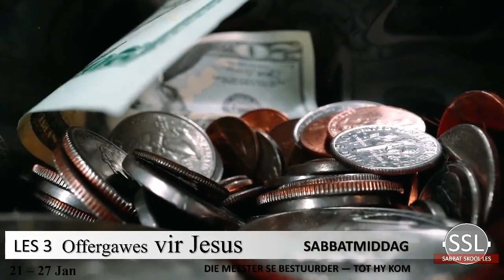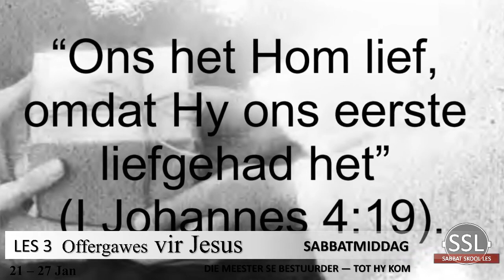Sabbatmiddag 21 Jan